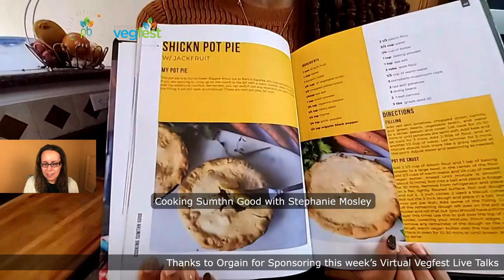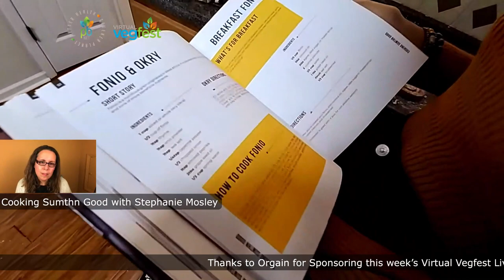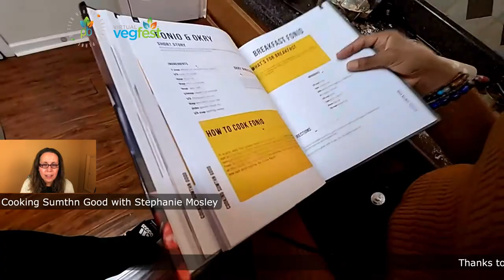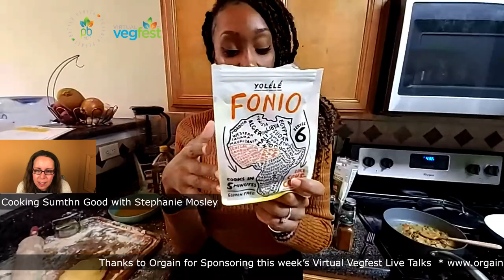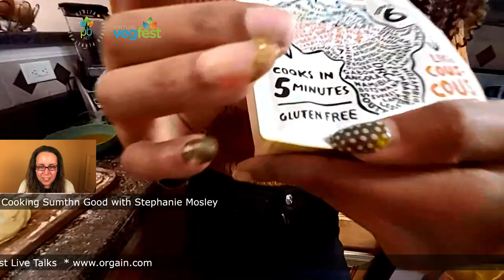080. Cooking Sumthn Good with Stephanie!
What are you going to make for dinner tonight? We bet you will be Cooking Sumthn Good after watching this live cooking demo by Stephanie Mosley. Stephanie wrote a new cookbook called, Cooking Sumthn Good. The recipes will not have you cooking all day in the kitchen and give you the flexibility to swap out ingredients and make the food to the tastes that you prefer.

Want to learn more? to order the book and reach out to Stephanie.